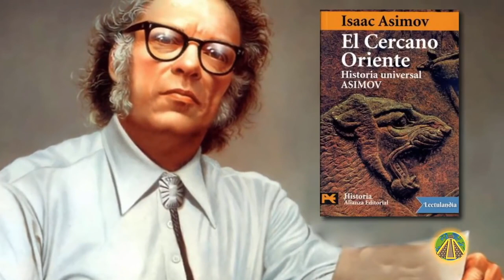The Mysterious Hats of Witches and Magicians. What were their real purpose?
Witches and magicians are often seen with elongated conical hats
that are pointed at the top. But these hats have also been traced much further back in history and in various locations around the world.
All of the people who wore these hats had extraordinary powers. But where did they come
from and what was their purpose?